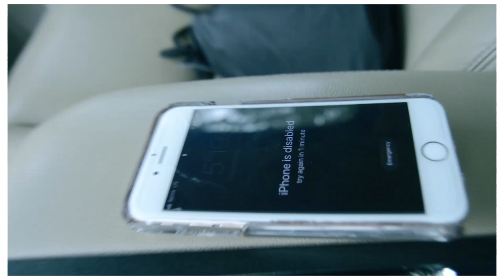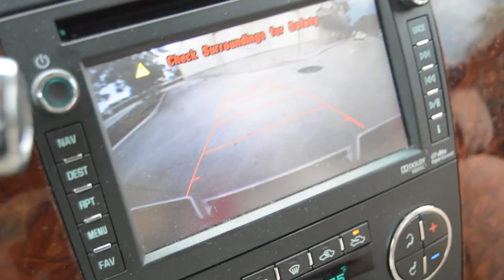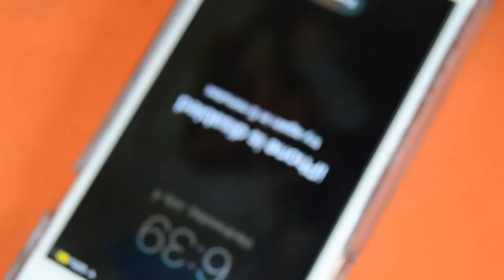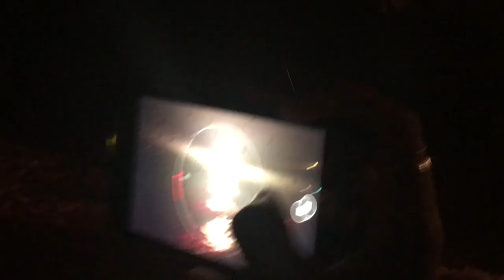I MET SOME NEW VLOG FRIENDS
You never know who you’re going to meet! Meet my new friends!

This is my 3rd Daily Vlog! Tag along with me and my somewhat interesting life in todays video! I cannot wait to produce the next video for your entertainment and enjoyment.